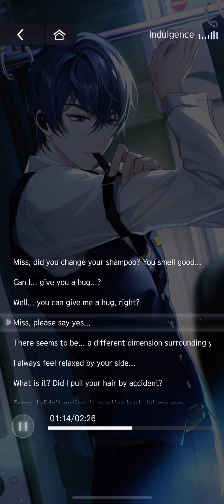[Tears of Themis] MR Marius von Hagen | Heart Ring | JP DUB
Marius's MR from the Time-Limited Special Consultation

0:00 Private Message 1 (Good Morning)
2:41 Private Message 2 (Indulgence)